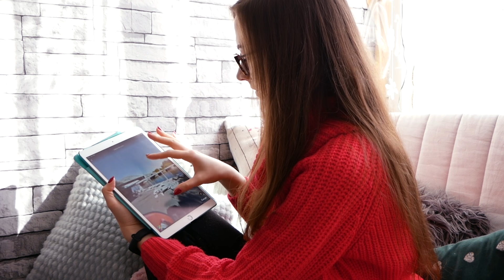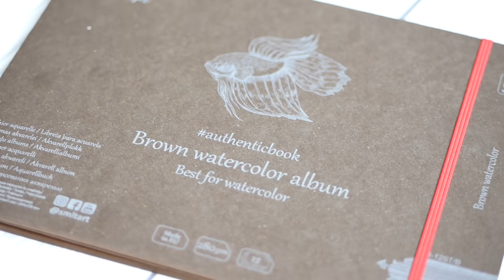BRĄZOWY szkicownik do AKWARELI 😱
Od kilku dni mam nowy, brązowy szkicownik dedykowany... uwaga... do AKWARELI! Nie mogłam się doczekać aż coś w nim namaluję dlatego postanowiłam przetestować go razem z Wami i dodatkowo skorzystać z czegoś nowego dla mnie. Będę "podróżować" po Google Earth w poszukiwaniu inspiracji do moich dzisiejszych ilustracji :)

Użyłam:
- szkicownik Brown watercolor album SMLT 280g
- kredka COL-ERASE Prismacolor kolor Tuscan Red
- taśma washi z Aliexpress
- akwarele Horadam Schmincke
- gwasz Designers GOUACHE Winzer&Newton
- pędzle z seri Cotman Winsor&Newton: 222 DESIGNERS 6; 666 ONE STROKE 13mm/1/2''; 667 ANGLED 6mm/1/4''
- pędzel Lineo 152 sathetic hair 0
- pędzel 241 Pure Squirrel RESTAUROHOUSE 10
- pędzel Winsor&Newton Series 7 FINEST SABLE 1
- linijka Faber-Castell (na hasło "sami" -10% zniżki w sklepie)

grupa na facebooku - TRANSMISJE NA ŻYWO!

Muzyka:
Muzyka z Intro i Outro:
Dan Henig - Chimez